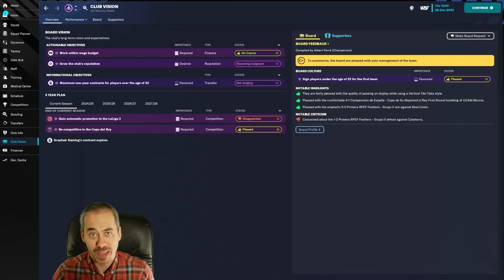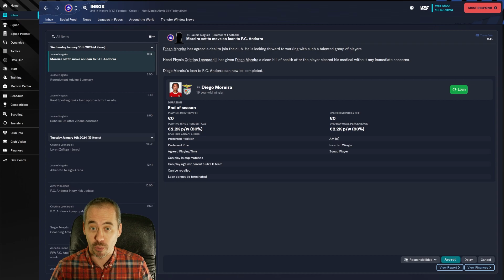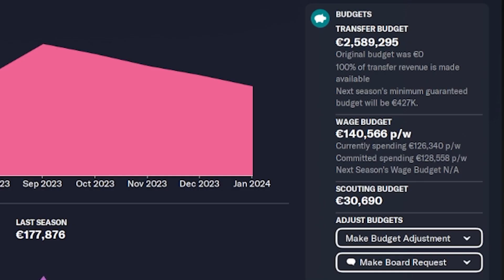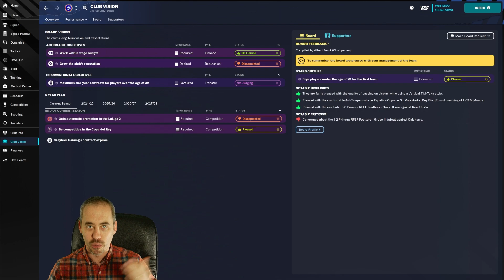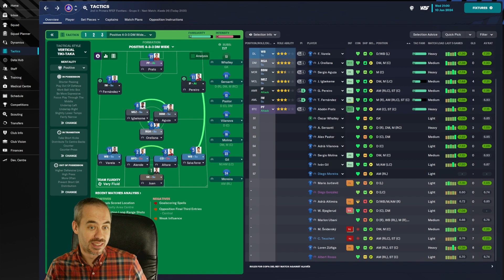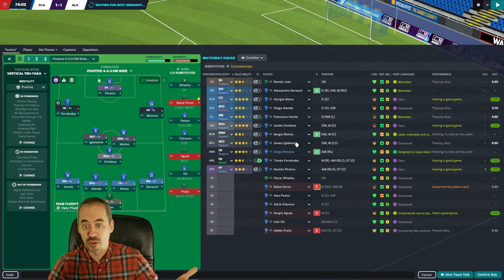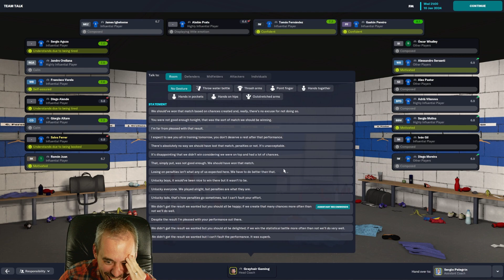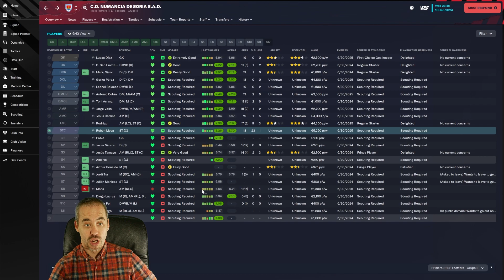Gerard Piqué Has Angered the Footballing Gods | Episode 19 | Relegation Ranger FM23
Seriously, I think we are cursed.

The Relegation Ranger FM23 journey continues.